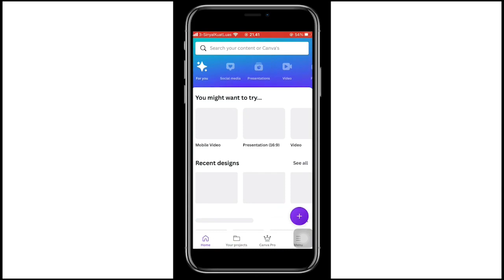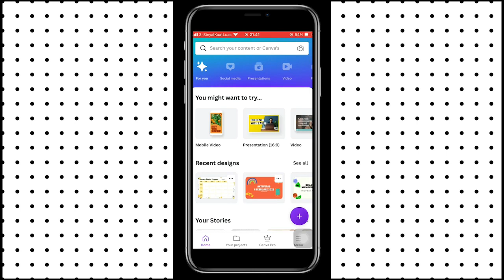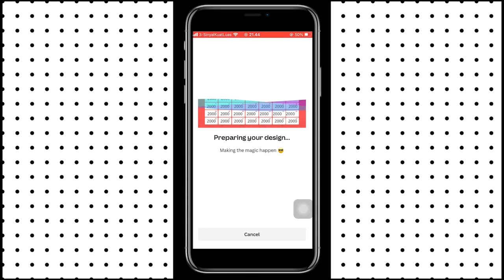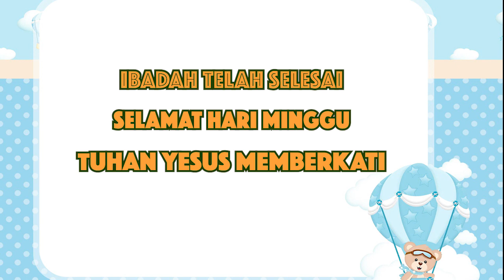Online | GKJ Kanaan Sunday School | Balita - Tanggung Class | April 03 2022 | KOMNAKANAAN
Sekolah Minggu

Pemimpin Persiapan : Kak Ferri

Petugas Ibadah hari ini,

Firman : Kak Anggrek

Pemimpin pujian : Kak Otty dan Kak Tina
Gitaris : Kak Andra

Doa Pembukaan : Byant
Doa Penutup : Titus

Berita Persembahan : Kak Puput

Editor : Kakak Komnak
Kameraman : Kakak Komnak

Aktivitas : Kak Christin

Hai teman kecil,
Kaka Komnak akan mengirimkan hadiah untuk teman kecil nih, tapi ada ketentuannya,

1. Kerjakan aktivitas hari ini
2. Kasih tau Kaka Komnak dengan cara foto aktivitasnya (sesuai ketentuan)
3. Setelah itu di-unggah (upload) ke Instagram @komnakanaan atau facebook Komnakanaan atau bisa dikirim ke whatsapp kaka kordinator kelas (Kak Lina - Kelas Balita, Kak Pilu - Kelas Kecil, Kak Anggit - Kelas Tanggung).
4. Ditunggu sampai hari Senin, 04 April 2022
5. Aktivitas terkeren akan dikirimkan hadiah oleh admin loh

Terimakasih Tuhan berkati.